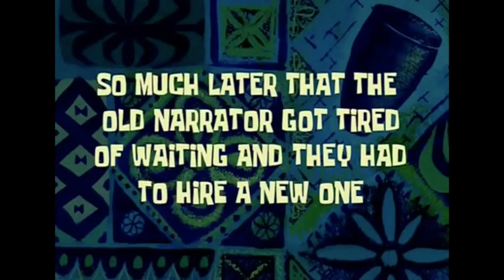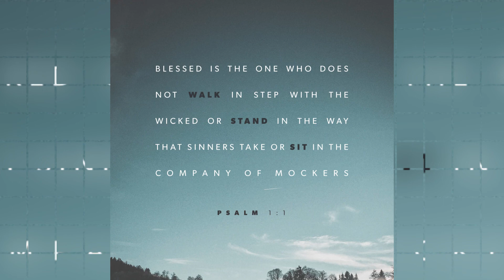Q&A/GRWM - from bahhh to bae [with a HUGE twist] | bennisongs 🌻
hey world, youtube, to who ever is watching this & welcome to my normal life 🥰
soooooo, my friend asked some questions [and i didn´t know what was coming]. the answers where straight out of my head sooo, don´t be to hard on me when i don´t find the right word. 😂😂
but all in all it was a lot of fun and i hope you know me a littel bit better  hehe
»LAKEY INSPIRED
°Overjoyed
°Chill LoFi Hip-Hop Beat

»Joakim Karud
°Road Trip

and never forget, creat your one destiny !

much love
    ~ xoxo  💛  💛 💛